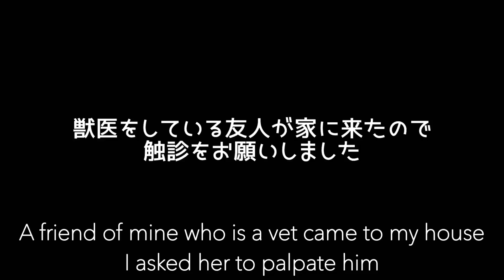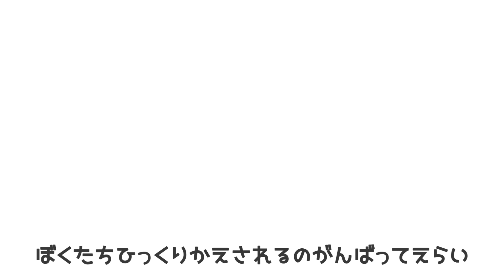目の中に骨が発生...？獣医さんに触診してもろタァ【モルモット】Guinea pig being palpated by a veterinarian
獣医さん（もるもるさん）はモルモットの保護活動もされています！

キー坊🐹♂メリノ 8/23. 2019
ティー坊🐭♂コロネット 8/28. 2019

Kiibow🐹♂merino 8/23. 2019
Teebow🐭♂coronet 8/28. 2019

撮影日 : 2023年8月1日,18.19日